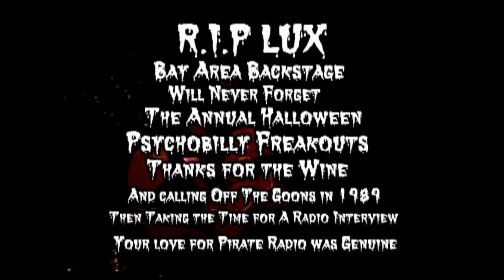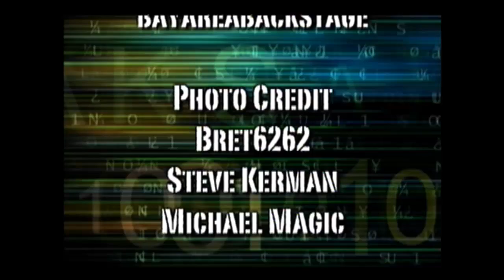The Cramps Halloween-Exclusive!!Rare!!!= Bay Area Backstage HD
The Cramps Halloween -Bay Area Backstage Flashback.
We were always on location for the Cramps Bay Area Halloween Shows.
It was an annual Psychobilly Halloween extravaganza !!
The Venue transformed into some Bizarro Psychobilly Halloween High School Prom.
The Costumes were Outrageous and you could always find a dance partner. I remember doing the Twist with some Bettie Page Look a likes.
Getting belted in the head with Delicious Halloween Candy in the swing pit. Hand fulls thrown up in the air that rained down like a Piniata style free for all. Melty goodness copped from the Candy Pumpkin Bins at the Bar -
We aired this footage over 15 or 16 years ago and just unearthed this Rare Bay Area Exclusive!!
Shot in 1999 or 2000 ? Boozy Halloween memories can do that- Mix years.
In fact, we lost this footage with the move to digital format playback at the Comcast HQ. It was on 3/4 reel Live Concert footage.
My Brother shot all this camera one footage from the pit.
Lux ,Ivy and The Cramps always put on an amazing show.
This will prove The Cramps Live Halloween Bay Area Shows were always Epic.
Songs that made you twist and Batusi Pulp Fiction style with Ghoulmaster Lux Belting out the Vocals.
Gems Like -You're Gonna Miss Me by 13th Floor Elevators & Cramp Stomp for the Fans. Ivy rocks with the Kick of a Roger Corman Sex Kitten and the musical chops to Out Riff any wannabe. Cramp Stomp has never seen the web so this is a World Bay Area Backstage Youtube Exclusive!!!